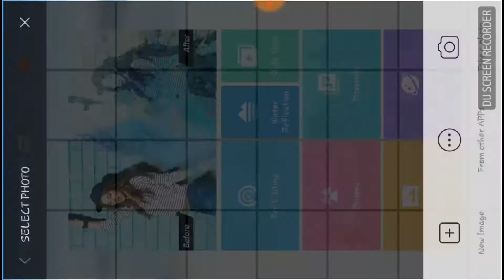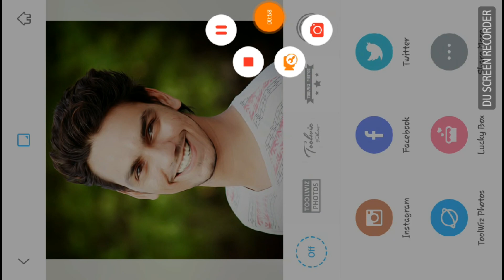Best oil paint app in 2017 editing App oil paint like Photoshop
paint app in 2017 editing App oil paint like Photoshop